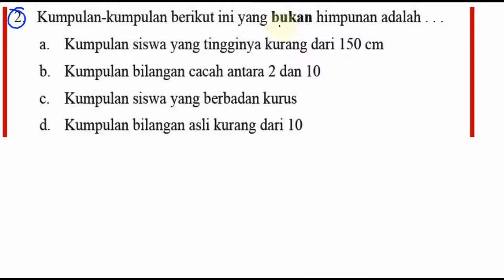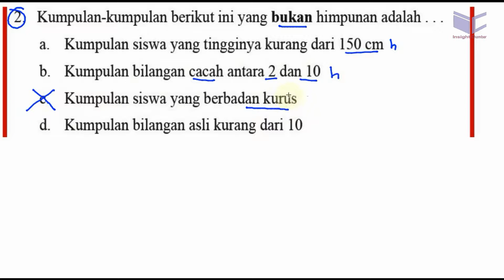himpunan ,matematika kelas 7 BSE kurikulum 2013 revisi 2016 uk 2 pg no2 bukan himpunan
2. Kumpulan-kumpulan berikut ini yang bukan himpunan adalah . . .
a. Kumpulan siswa yang tingginya kurang dari 150 cm
b. Kumpulan bilangan cacah antara 2 dan 10
c. Kumpulan siswa yang berbadan kurus
d. Kumpulan bilangan asli kurang dari 10